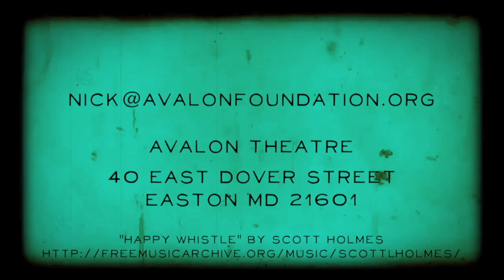Rabbi's Roundtable S10E5 - Senior Summit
Rabbi Peter Hyman brings guests from various backgrounds to his round table, whether musical, spiritual, or all of the above. Join in to hear a prominent local voice discuss our community and beyond.